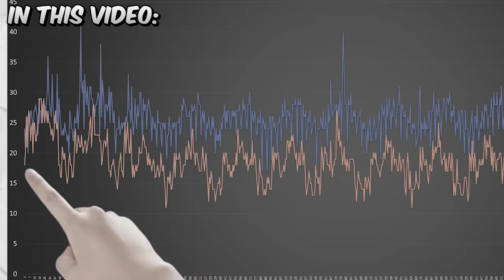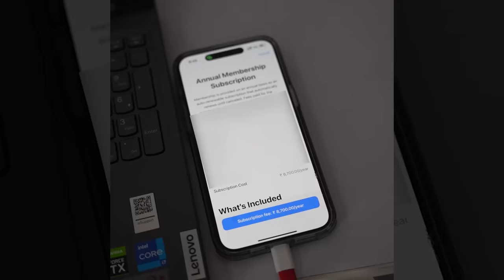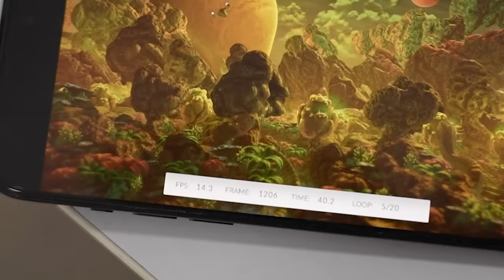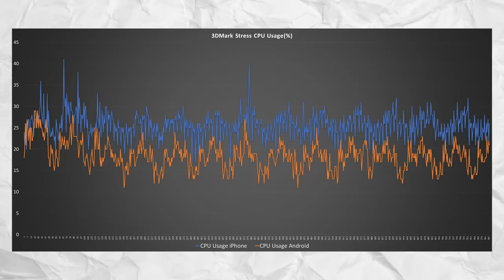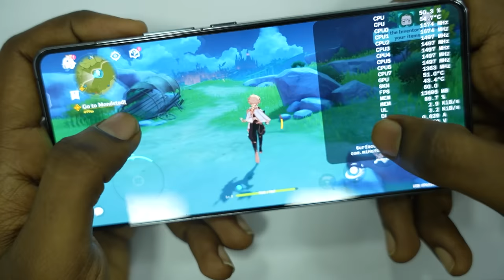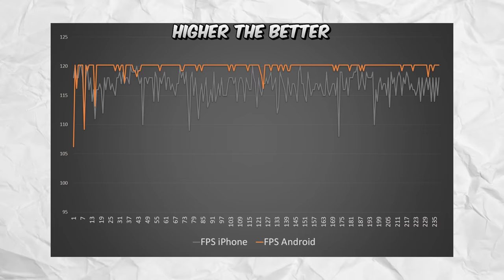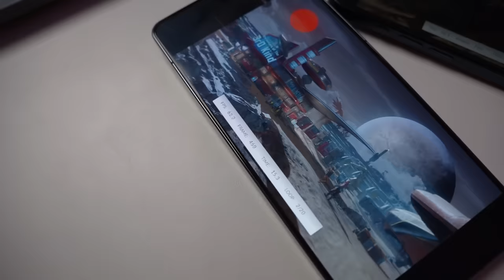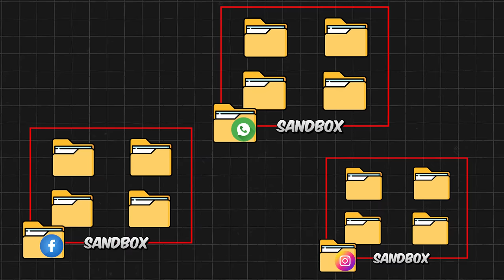iPhone Vs Android 🥊🔥ft @engineeringfacts | Apple iPhone 15 Pro Max Vs iQOO 12 | Which is Best?🤔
Rajalakshmi Eduverse is an Edtech platform of Rajalakshmi School of Business which provides online and hybrid upskilling courses like Business Analytics, Digital Marketing, Supply Chain Management & Fintech, Python, Data Science, Full stack development, and financial management accounting course to learners and confers aluminium status and placement support.
For any further queries or assistance kindly visit our